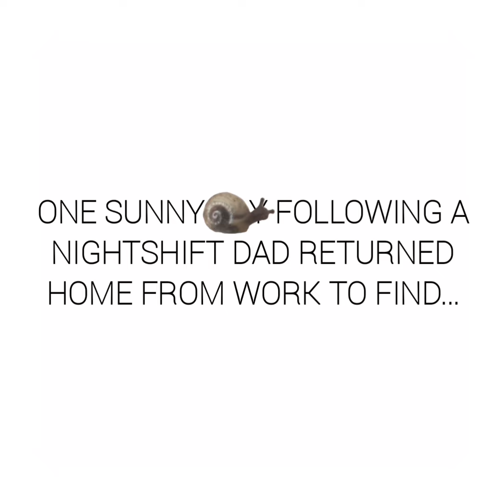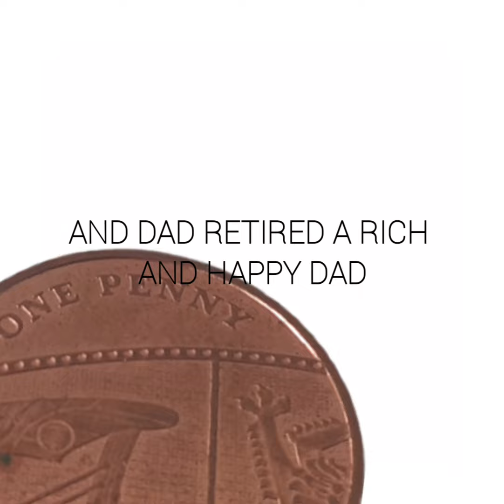SEBASTIAN THE SMALL SNAIL... AN INTERNET SENSATION...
PLEASE HELP DAD RETIRE RICH